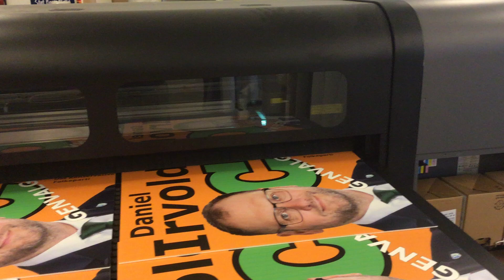Fuld tryk på forberedelserne til kommunalvalget!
De første valgplakater er på vej ud af trykken fra CoPrint.